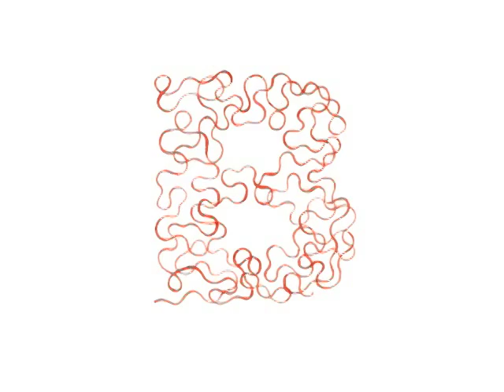Book trailer HOJE SINTO-ME..., de Madalena Moniz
Book trailer de Catarina Sobral